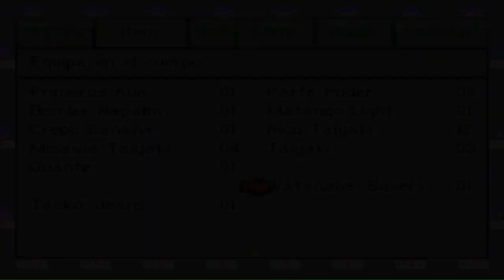Live a Live #7 El Futuro Cercano:El Forastero